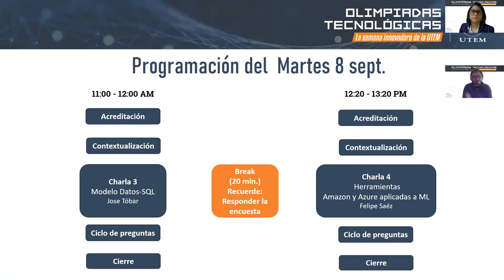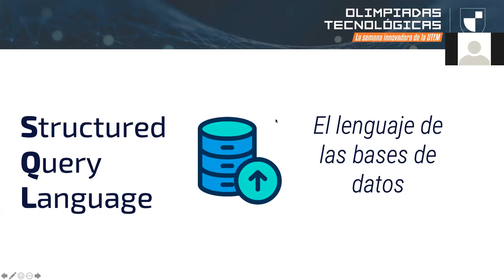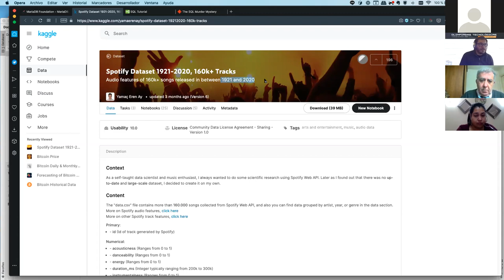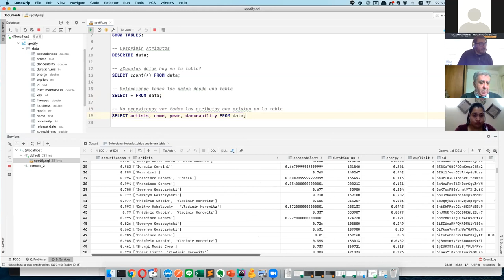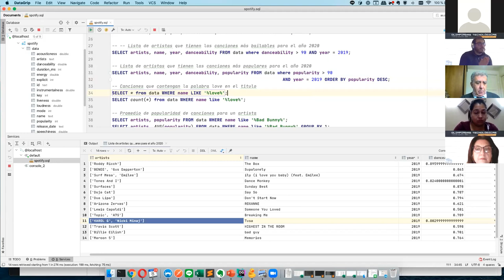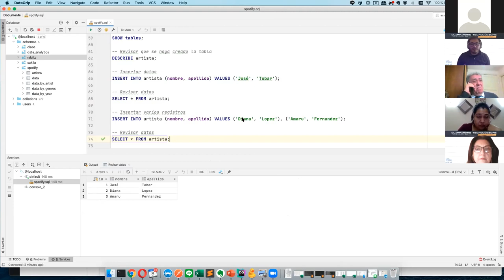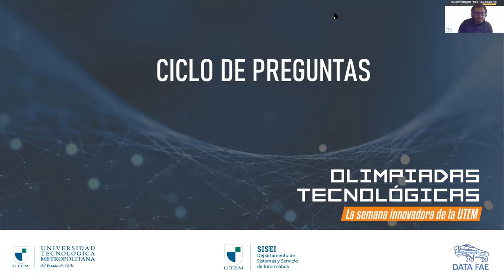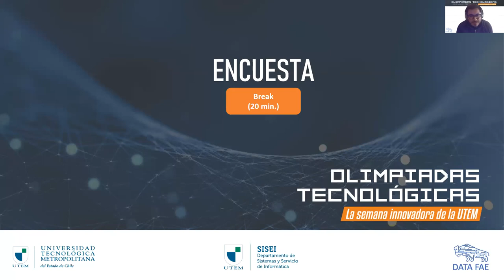Modelo Datos - SQL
Expositor: José Miguel Tobar. Ingeniero Civil en Informática. Gerente innovación en Wholemmeaning.

La actividad fue parte de las “Olimpiadas Tecnológicas: Ciclo de Charlas Online”, organizadas por la Escuela de Ingeniería Comercial de la Facultad de Administración y Economía de la UTEM. Contó con el apoyo del área de Extensión Universitaria y la colaboración del Laboratorio de Microdatos DATA FAE y del Sistemas y Servicios de Informática, Sisei UTEM.